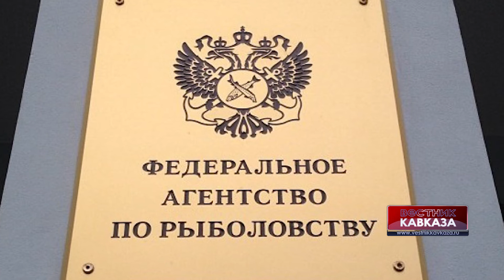Андрей Адрианов: РАН будет взаимодействовать с Росрыболовством в изучении биоресурсов Каспия